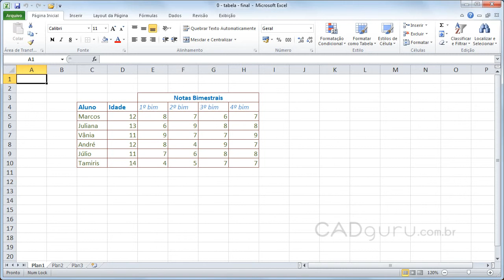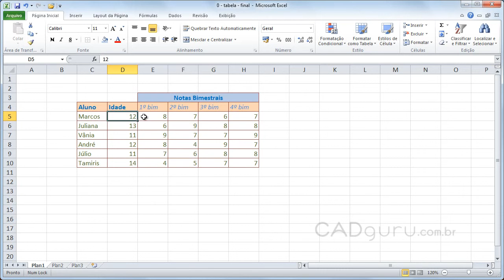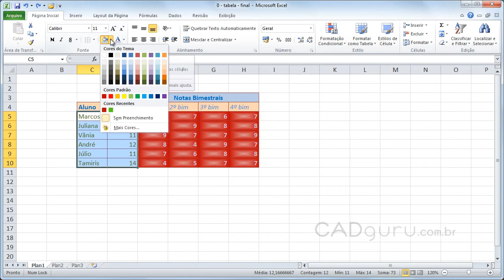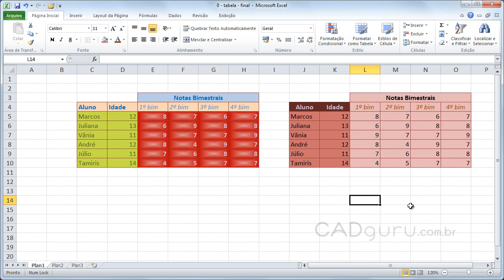Teste Aula 4.4 Excel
CADguru ) - Teste v1 Aula 4.4.
Quer adquirir o curso completo com videoaulas, certificado (disponível para alguns produtos) e arquivos complementares para praticar?